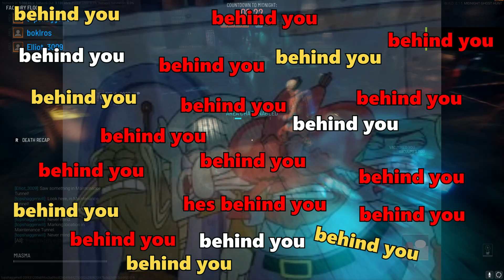WE MADE GAMING FUNNY AGAIN...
fella mate summer
Music not owned by us
Burgers Fortnite Attack on titan aot skull trooper school college taylor moment roblox channel trailer true false pewdiepie youtuber love youtube mcdonalds burger king kfc reaction mrbeast squid game battlefield 2042 star wars marvel spider-man thanos iron man burger leg arm head hair white orange shoes nike adidas british house living sofa tv television socks hat mad verse city rapping funny tokyo ghoul grand theft auto unravel rdr2 red dead redemption 2 gaming andrew tate grindset sigma ryan gosling patrick bateman chad white flag france? educational education lesson maths festival sparx dr frost wireless simon ksi miniminter sidemen beta squad alpha male tiktok boxing mailroom breaking bad better call saul simple ed matthews cleveland brown top g family guy simpsons michael salah vanoss jacksepticeye lacazette jimmy carr alan carr car 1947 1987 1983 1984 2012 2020 ben shapiro charlie the melio tommyinnit ranboo dream tubbo cowell greggs